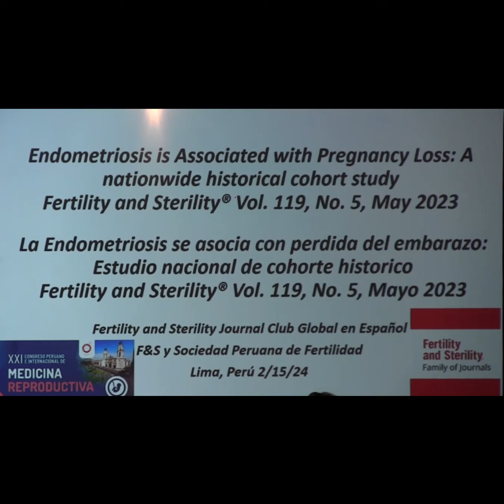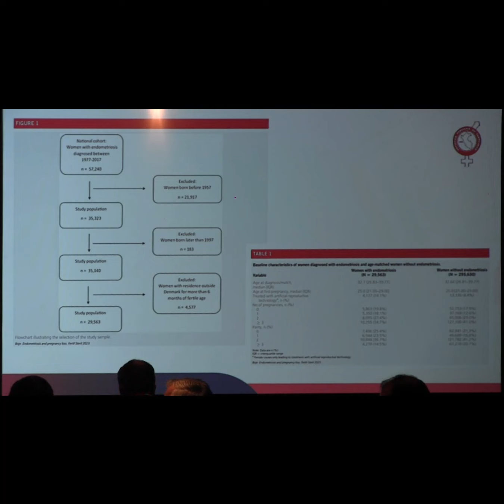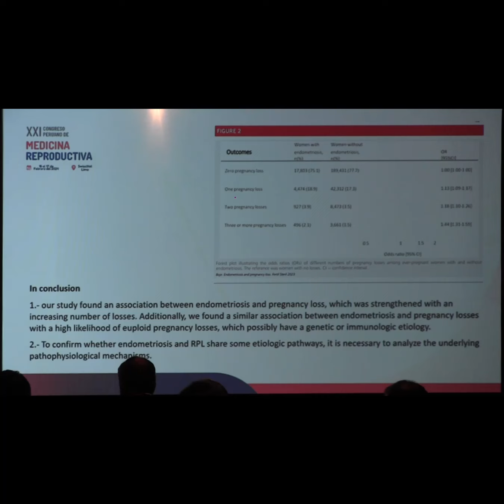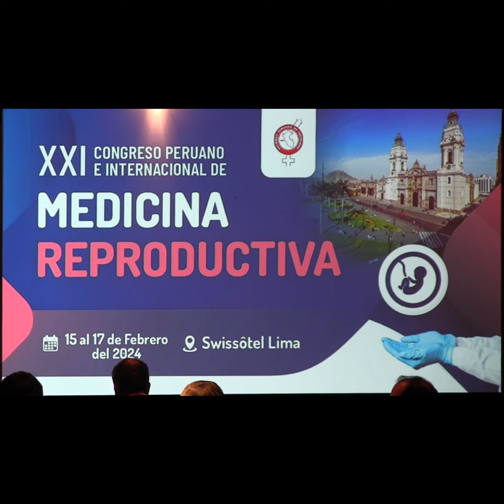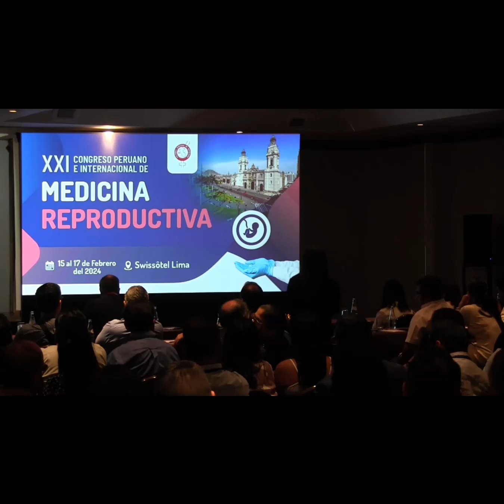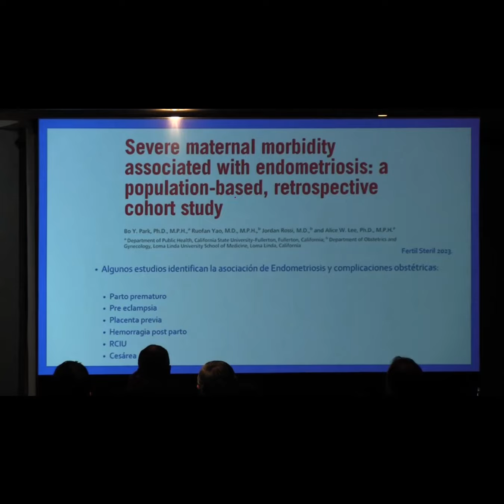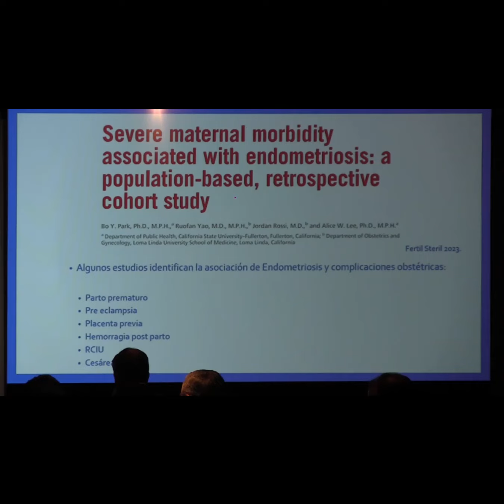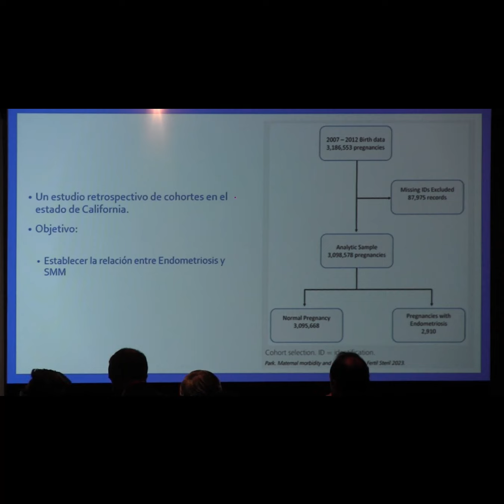Actualidad en Tx de Fertilidad en Pacientes con Endometriosis XXI CPIMR 150224